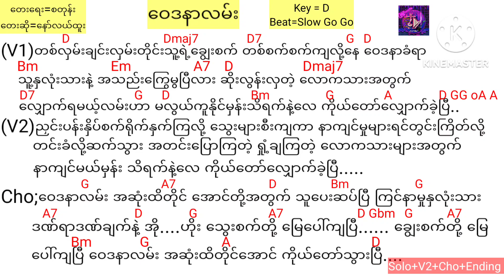Myanmar Gospel Song "ဝေဒနာလမ်း"တေးရေး=စတုန်း✍️✍️✍️တေးဆို=နော်လယ်ထူး🎙️🎙️🎙️